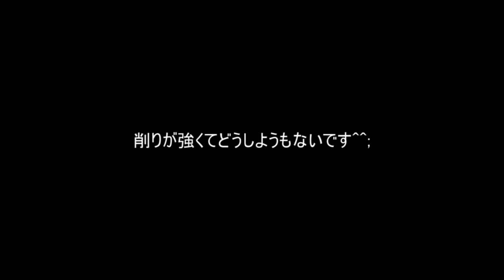MUGEN1.0 チーム神人豪鬼で挑む バルバトス・ゲーティア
操作企画。
どうみてもmy100yenさんのぱｋ（ｒｙ
リクエスト募集しております。